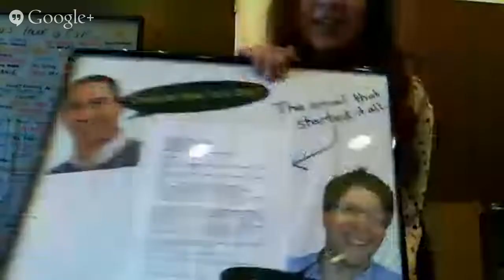ThatMatters Live with Center for Social Innovation NYC and Good-B.com